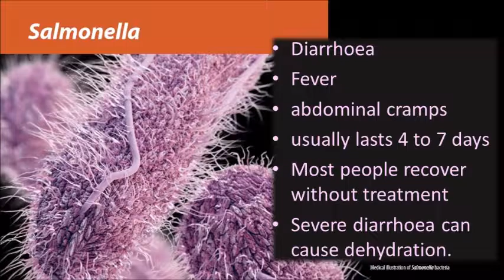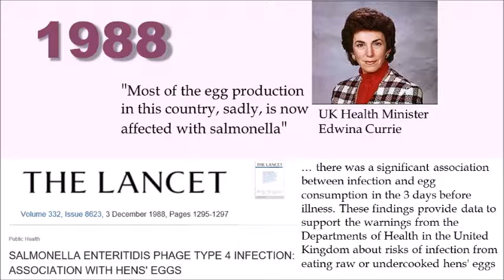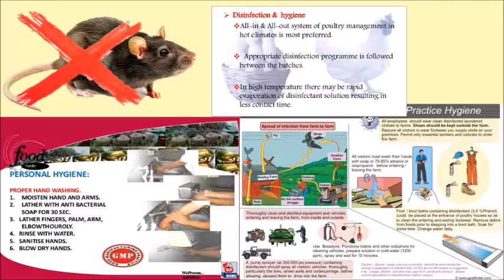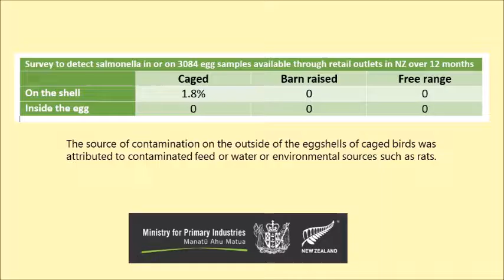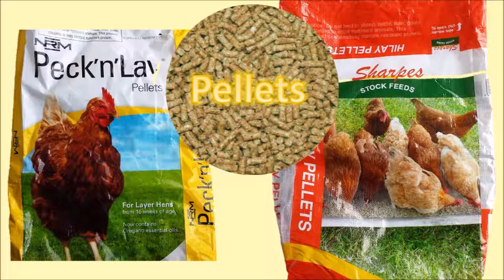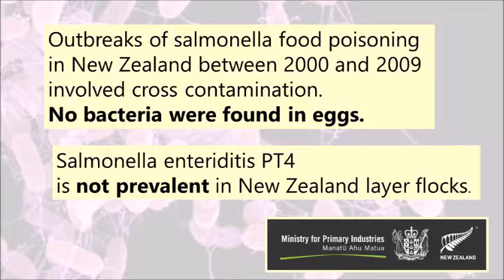Is it safe to eat raw eggs?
The truth about the safety or dangers of eating raw eggs in 2016. Much of the information warning about the dangers of eating raw eggs is outdated. In 2016, the UK Food Safety Agency declared that it's safe even for pregnant women to eat raw eggs. New Zealand eggs are also safe to eat raw.